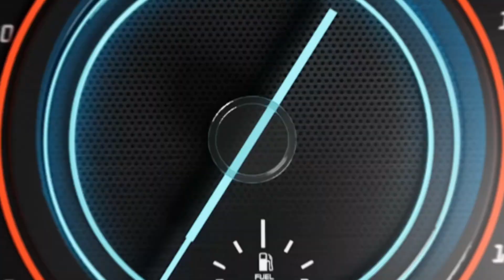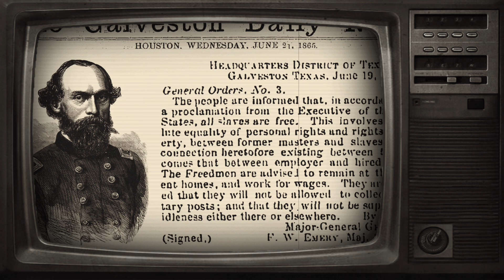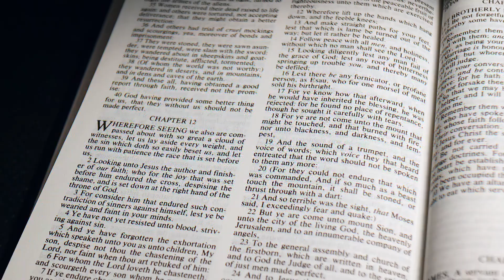Space, Slavery, and Freedom: What Juneteenth Teaches Us About Our Future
In this thought-provoking video, we explore the lessons of Juneteenth and their implications for our future in space. As we venture beyond Earth to colonize the Moon and Mars, the need for persistent communication and ethical guidelines becomes paramount. Join us as we explore the history of Juneteenth, the challenges of interplanetary colonization, and the crucial role of nonprofits and churches in ensuring human rights are protected across the cosmos. This is a journey of reflection, hope, and a call to action for a just and ethical future in space.

00:00 Introduction
01:45 Brief History of Juneteenth
02:49 Our Changed Planetary Context
06:03 Nonprofits & Churches in an Interplanetary Age
08:32 Call to Challenge
11:15 Closing